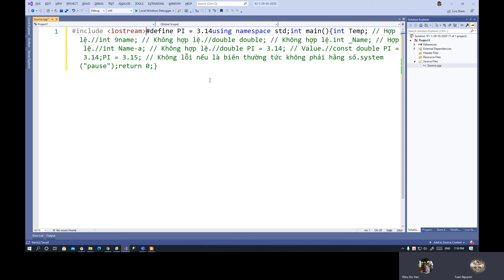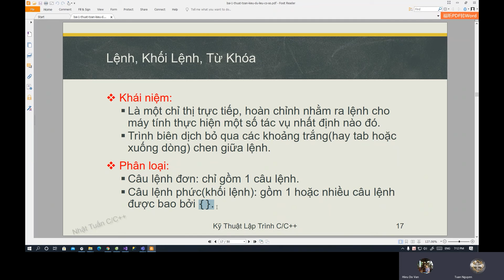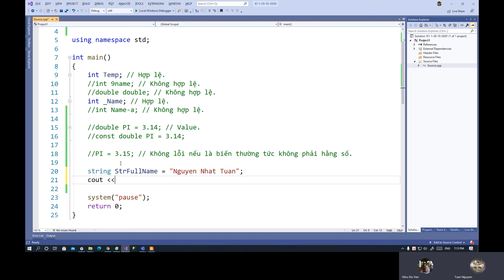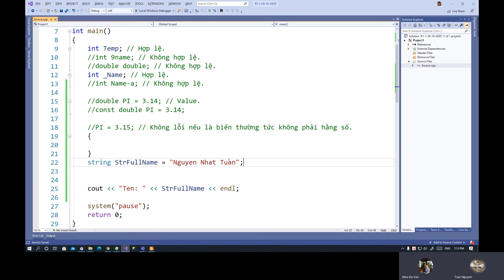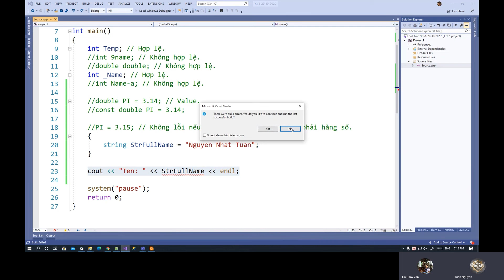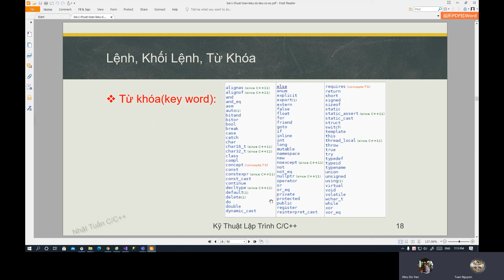Lập Trình C++ - Lệnh, Khối Lệnh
- Lệnh và khối lệnh trong c++ là một chỉ thị trực tiếp, hoàn chỉnh nhằm ra lệnh cho máy tính thực hiện một số tác vụ nhất định nào đó.
- Trình biên dịch sẽ bỏ qua các khoảng trắng(hay tab hoặc ký tự xuống dòng) chen giữa lệnh.
- Phân loại:
1. Câu lệnh đơn: chỉ gồm 1 câu lệnh.
2. Câu lệnh phức(khối lệnh): gồm 1 hoặc nhiều câu lệnh được bao bởi { }.

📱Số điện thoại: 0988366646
💻Theo dõi Github của ad để nhận được nhiều project miễn phí nhé